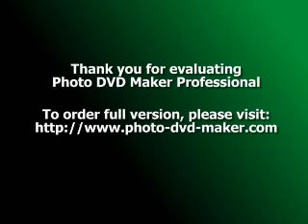PUPPET ON A STRING (By DPRiches)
Hillbilly madness & Dirty Blues ..yeeeehaaa!
Taken from street trash demo album